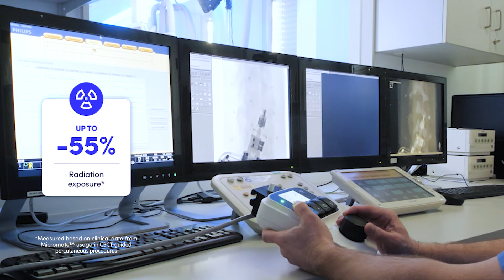Micromate™ - Full-fledged robotic platform for percutaneous procedures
Micromate™ brings medical robotics to every patient table by making robots more accessible, easier to use, smaller, and lighter.

Micromate™ is an affordable, easy-to-use, miniature robotic needle guidance and navigation system cleared for any image-guided percutaneous procedure from head to toe.

Micromate™ has full-fledged planning and navigation features that allow doctors to plan single or multi-needle interventions without angular limitations and perform an automatic or joystick-controlled alignment with submillimeter accuracy to the planned trajectory within seconds.

Micromate™ is small and table-mounted, allowing full-body patient access (even inside the gantry) and unmatched accuracy. It has also proven to reduce intervention time and user and patient radiation.

All of this while keeping the clinical team from making changes to its usual workflow.